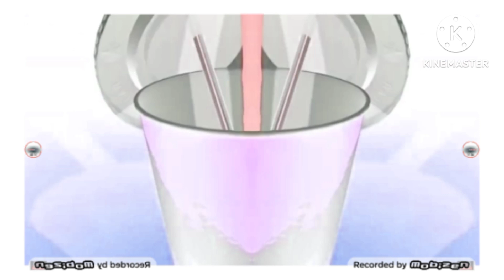Nickelodeon Orange Soda Logo (1997) Effects (Sponsored By Klasky Csupo 1997 Effects)